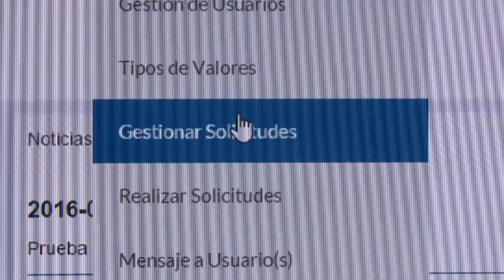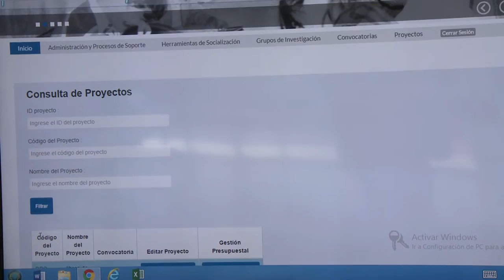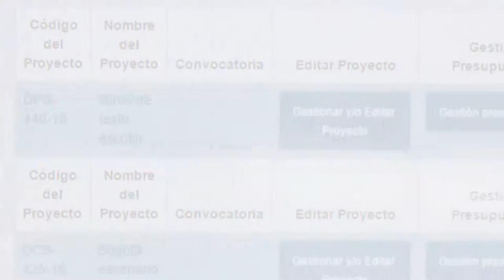Nueva plataforma de investigación para Maestros y Estudiantes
El CIUP presenta a la comunidad universitaria la  nueva plataforma de investigación para Maestros y Estudiantes